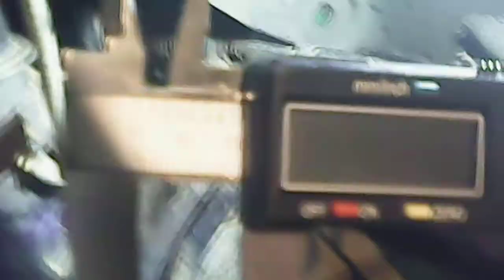Рено Кенго . Стойка стабилизатора . Сорванный шестигранник.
Пробую открутить стойку стабилизатора , с сорванным  отверстием под шестигранник при помощи болкарки . Нарезаю грани под ключ.